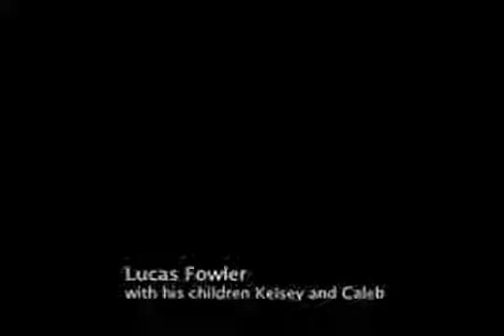Dogs strut their stuff through downtown Bangor in the annual Paws on Parade